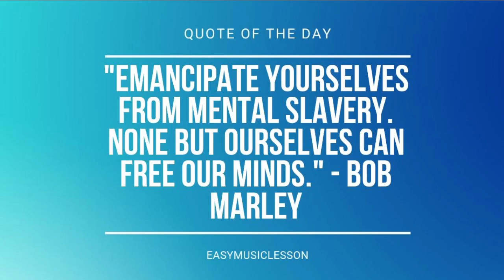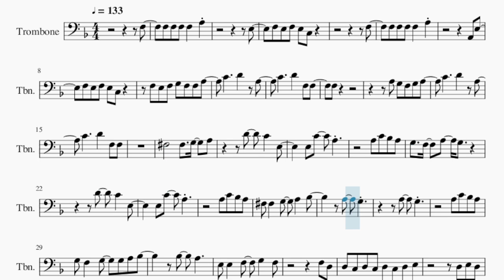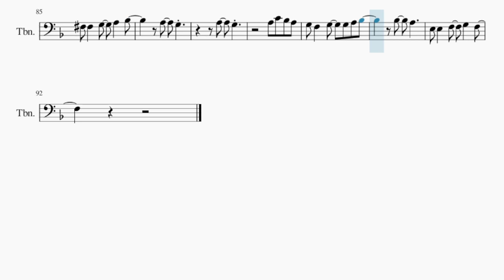Trombone Sheet Music: How to play I'm So Happy by Jeremy Zucker & BENEE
Comment and let us know how the videos have helped you. It keeps us going! :)Here is a sheet music/tab video on the song I'm So Happy by Jeremy Zucker & BENEE on the trombone. A trombone sheet music arrangement which is transposed to notes that are easily played by trombone, for the song I'm So Happy by Jeremy Zucker & BENEE.

EasyMusicLesson teaches you to play the your favorite instrument, through well-arranged sheet music so that you too can learn how to play I'm So Happy by Jeremy Zucker & BENEE on the trombone as fast as you can. A trombone sheet music with backing tracks to help your play the song better.

Chords of Trombone arrangement:
G Min 7   G Min 7   G Min 7   G Min 7   F Maj 7   F Maj 7   F Maj 7
F Maj 7   G Min 7   G Min 7   G Min 7   G Min 7   F Maj 7   F Maj 7
D Min 7   D Min 7   G Min 7   G Min 7   G Min 7   G Min 7   F Maj 7
F Maj 7   F Maj 7   F Maj 7   G Min 7   G Min 7   G Min 7   G Min 7
D Min 7   D Min 7   D Dom 7   G Min 7   G Min 7   C Maj   C Maj
F Maj 7   F Maj 7   D Min 7   D Min 7   G Min 7   G Min 7   C Maj
C Maj   F Maj 7   F Maj 7   D Dom 7   D Dom 7   G Min 7   G Min 7
C Maj   C Maj   F Maj 7   F Maj 7   D Min 7   D Min 7   G Min 7
G Min 7   C Maj   G Min 7   G Min 7   G Min 7   G Min 7   F Maj 7
F Maj 7   F Maj 7   D Min 7   D Min 7   G Min 7   G Min 7   G Min 7
G Min 7   F Maj 7   F Maj 7   F Maj 7   F Maj 7   G Min 7   G Min 7
G Min 7   G Min 7   D Min 7   D Min 7   D Dom 7   G Min 7   G Min 7
G Min 7   C Maj   C Maj   F Maj 7   F Maj 7   D Dom 7   D Dom 7
G Min 7   G Min 7   C Maj   C Maj   F Maj 7   F Maj 7   D Min 7
D Min 7   G Min 7   G Min 7   C Maj   G Min 7   G Min 7   G Min 7
G Min 7   G Min 7   F Maj 7   F Maj 7   F Maj 7   G Min 7   G Min 7
G Min 7   G Min 7   F Maj 7   F Maj 7   F Maj 7   F Maj 7   G Min 7
G Min 7   G Min 7   G Min 7   D Min 7   D Min 7   D Dom 7   G Min 7
D Min 7   G Min 7

Melody notes of Trombone:
F3   F3 F3 F3 F3   A3
E3
F3 E3 F3 E3 C3
F3
F3 F3 F3 F3   A3
A2 E3
F3 E3 F3 G3 F3 F3 A3
F3
Gb3       Gb3   G3   A3
A3 C4 Bb3 A3
G3   F3   A3   G3
Gb3 Gb3   G3   A3   Bb3
A3   G3
A3   G3
G3 F3   G3   G3 A3 Bb3
Bb3   A3
E3 E3   F3   G3   F3
F3 D3
D3 C3 D3 C3 D3 C3 D3 E3
D3 E3 D3
E3 D3 E3 D3 E3 D3 E3 F3
A2   F3 F3 E3 E3 D3
E3   D3   D3 C3 D3
F3   D3 D3 F3   D3
F3   D3   F3   D3 C3
F3 A3 G3 F3 E3
E3     E3 E3   C3
C3 C3 D3 F3 G3
A3   G3
A3   G3
Bb3   A3
F3   E3   C3
F3 E3   C3 A2
D3   C3   Bb2
A2     A2 Bb2 C3 G2
F2 G2 Bb2
A2 A2       G2 F2 G2
G2 G2 G2
G2 F2 A2 F2 G2 Bb2
A2   A2   A2   Bb2
A2   A2   G2   F2 Bb2
A2   A2   A2 F2 A2
Bb2 C3 G2   F2 Bb2
A2   A2   G2   G2 F2
A3   G3
A3